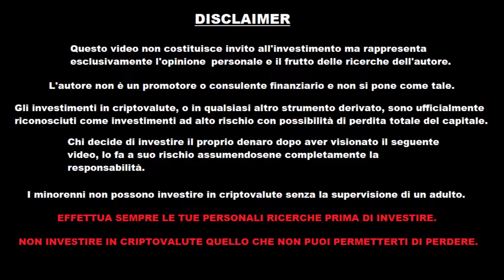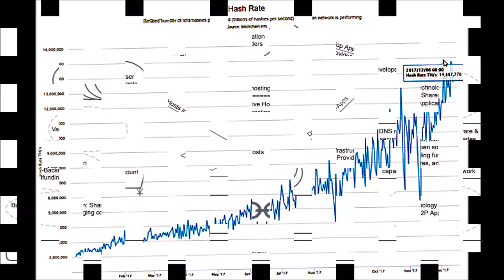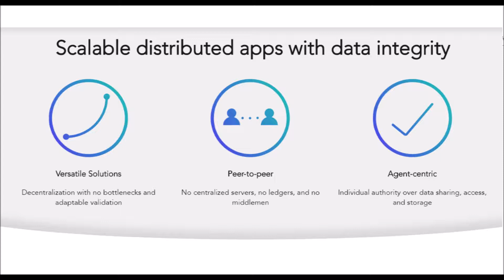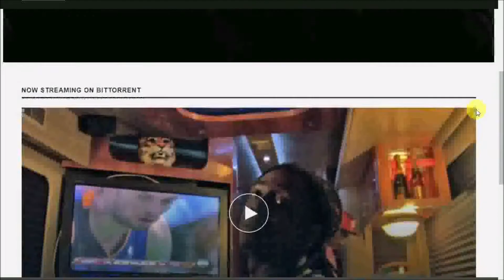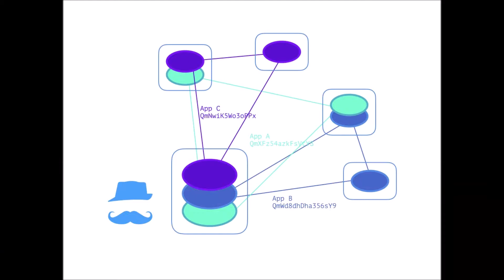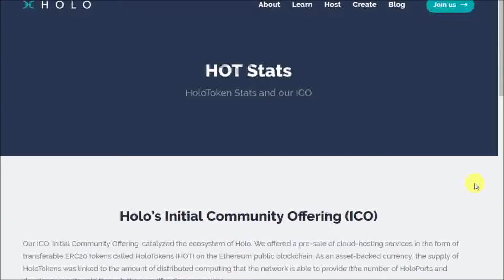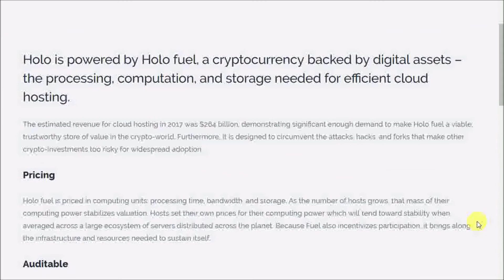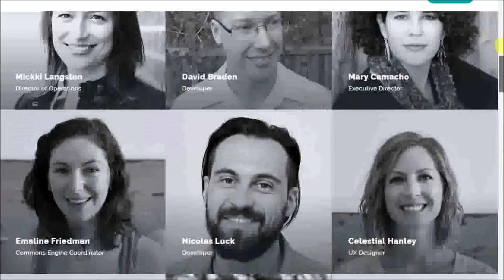Holochain, HoloToken (HOT) e HoloFuell - Che Cos'è e Come Funziona.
Holochain è una rete di elaborazione distribuita che può funzionare più velocemente della tecnologia blockchain. Si sostiene che abbia una capacità di scalabilità infinita attraverso la rete peer-to-peer. Questo video si concentrerà su cosa esattamente è HoloChain e quali miliorie è in grado di offrire rispetto alla tecnologia Blockchain.
Ti Può interessare:
Antminer Bitmain - ASTE USATO